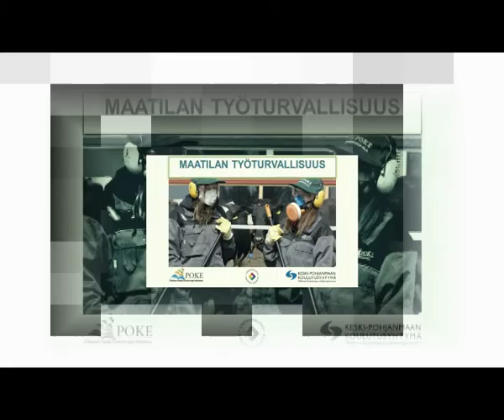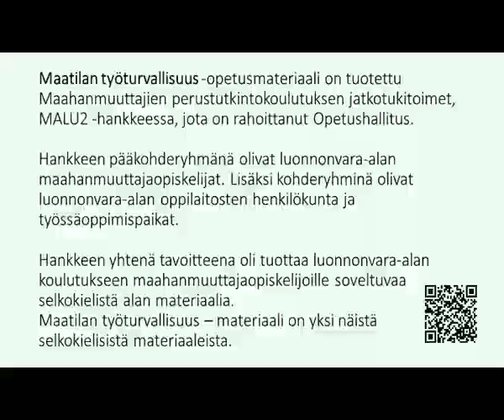Maatilan työturvallisuus video 01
Maatilan työturvallisuudesta tehty video Adobe Premiere Elements ohjelmalla valmiiseen traileriin. Videon avulla voi keskustella työturvallisuudesta eri työvaiheissa navetalla. Video materiaali kuvattu POKE:lla Saarijärven Tarvaalassa keväällä 2014 MALU2 hankkeen yhteydessä.